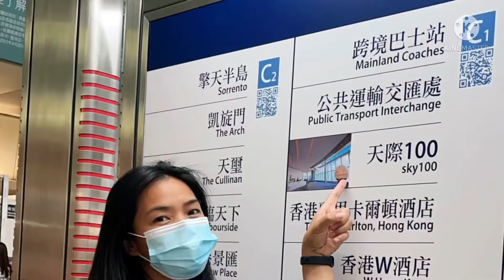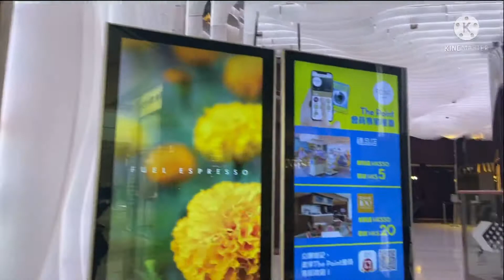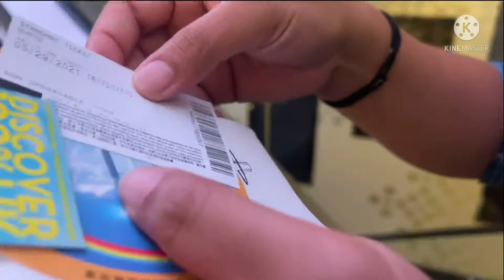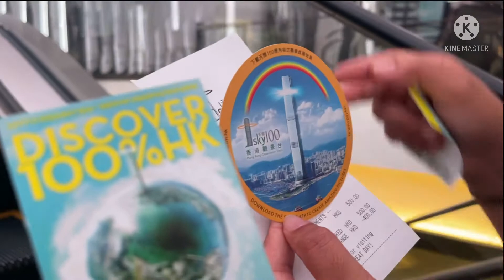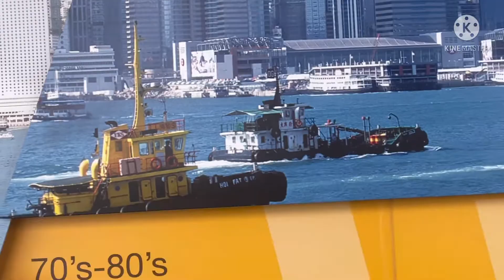SKY 100 Hong Kong Observation Deck -ELEMENTS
📍Sky100 (Chinese: 天際100) is a 360-degree indoor observation deck on the 100th floor of the International Commerce Centre, in West Kowloon, Hong Kong near Kowloon station. The deck offers views of Hong Kong Island, Victoria Harbour, the Kowloon Peninsula and Tai Mo Shan in the background.

📍The International Commerce Centre (abbreviated ICC) is a 108-storey, 484 m (1,588 ft) commercial skyscraper completed in 2010 in West Kowloon, Hong Kong. It is a part of the Union Square project on top of Kowloon station. It was the 4th tallest building in the world (third in Asia) when its construction was completed in 2010. As of June 2019, it is the world's 12th tallest building by height, world's ninth tallest building by number of floors, as well as the tallest building in Hong Kong and also the 6th tallest building within China.

📍Elements (Chinese: 圓方; Jyutping: jyun4 fong1) is a large shopping mall located on 1 Austin Road West, West Kowloon, Kowloon, Hong Kong. It is developed and managed by MTR Corporation through its subsidiary Premier Management Service.

📍Zoning
The mall is divided into five zones based on the concept of the five elements of Nature, namely Metal, Wood, Water, Fire and Earth.